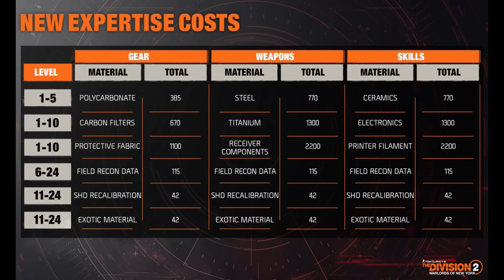DIVISION 2 - SPECIAL REPORT - ALLES WICHTIGE ZUR SEASON 3 - TU20 - DEUTSCH - 2024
Alles Wichtige zum Special Report der Season 3 im Jahr 5

BLEIBT VERBUNDEN!

💻 Stream PC:

📡 Stream & Setup Zubehör:
*Headset Splitter
*3,5mm Klinkenkabel

🕹 Konsolen:
*8bit do
*USB 3.0 zu Lan Adapter